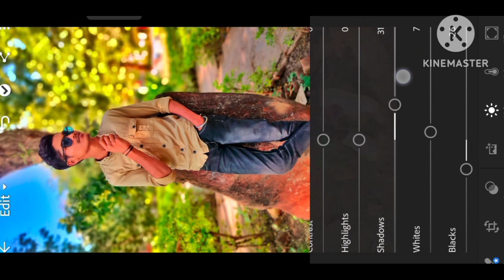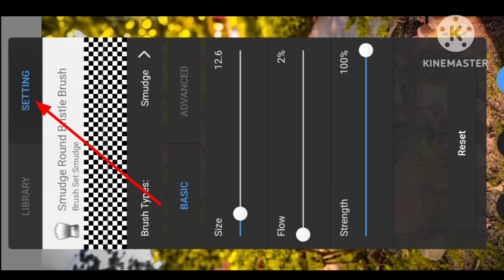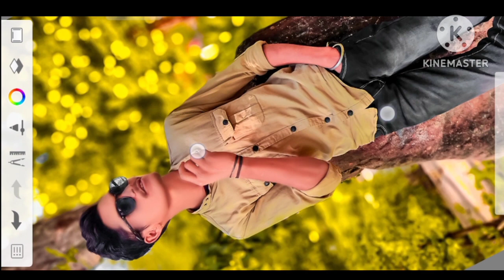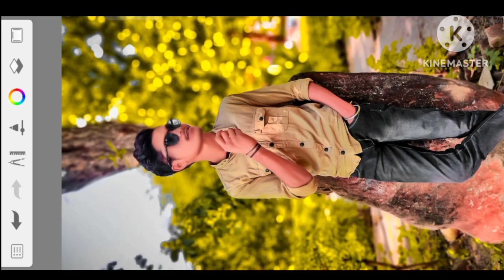👉Lightroom app ⚡से Photo कैसे बनाते है || background colour 😱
Lightroom app se photo banana seekhe